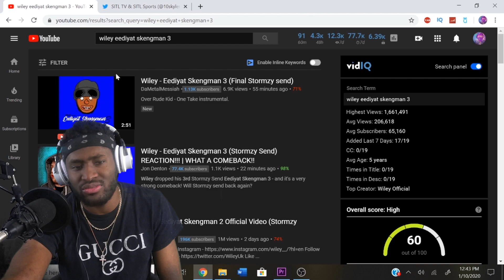JUST WHY?!?!?! Wiley - Eediyat Skengman 3 (Stormzy Diss) (Reaction/Review)